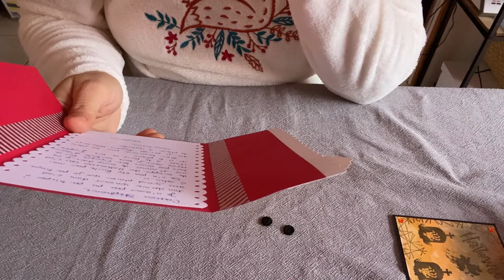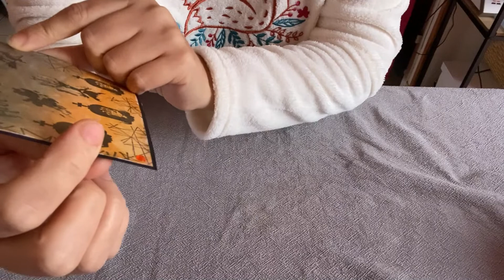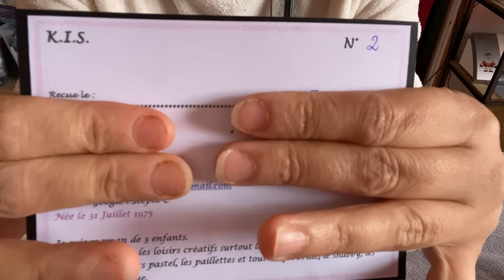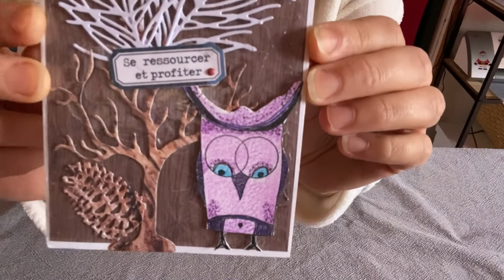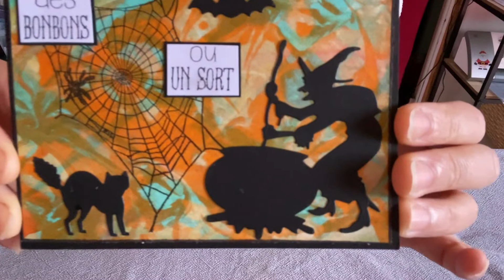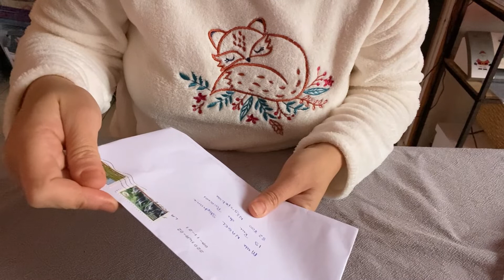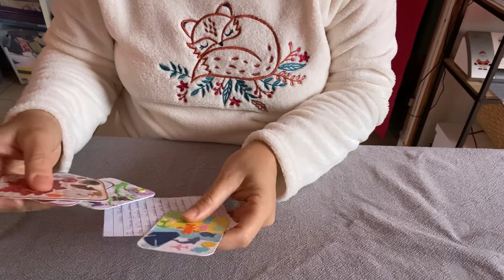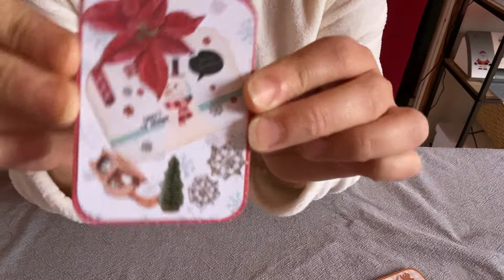Ouverture courrier KIS Halloween 5 et autre